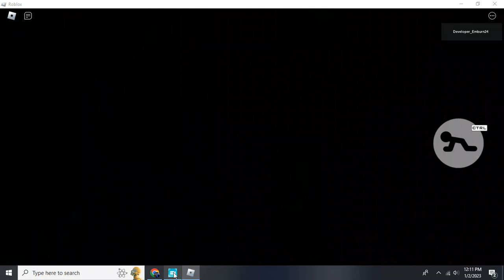Piggy: Unstable Reality (CHAPTER 6) - BEARY BOT JUMPSCARE!